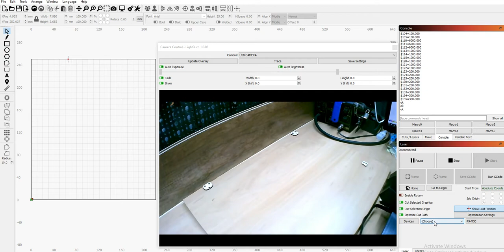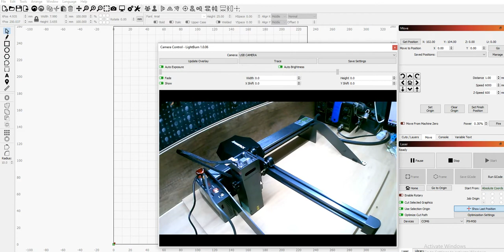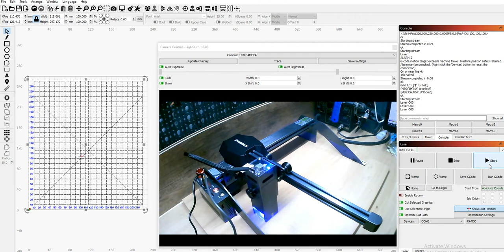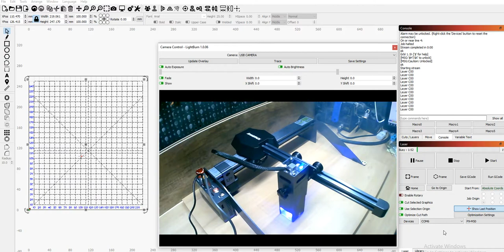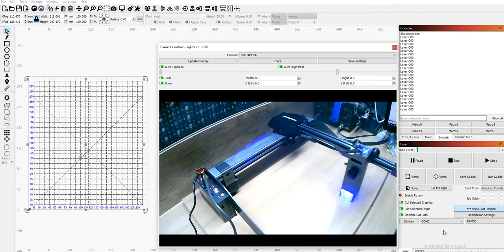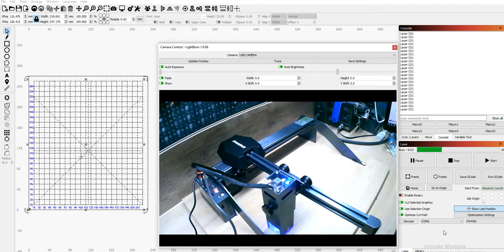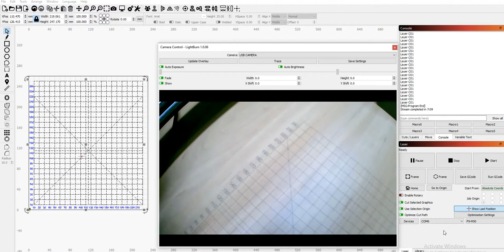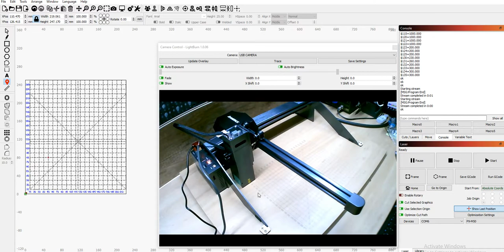P9M50 Burning Grid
You can find the file in the P9M50 Guide from the official Facebook Group

50 Usd discount on X20 using this coupon and this link: Atomstack Coupon:  X20PRO

20 Usd discount on X7PRO using this coupon and this link: Atomstack Coupon:  X7PRO50